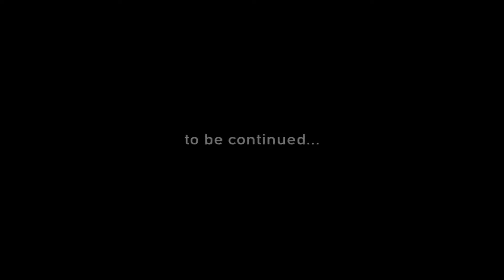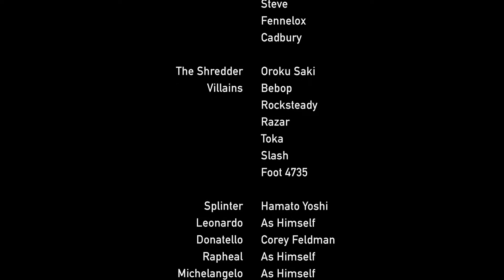7 Ninja Dudes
Candy farmers are pillaged by thieves, so they hire ninja dudes to protect their livelihood. A parody of Seven Samurai with gnomes and turtles.

0:00 - Opening Credits
0:20 - Enter the Forest
1:02 - Gnome Village
1:45 - The Thieves Threat
3:05 - The Plan
3:56 - Journey Into the City
5:04 - Return to the Village
5:37 - The Morning
6:00 - Part I Credits